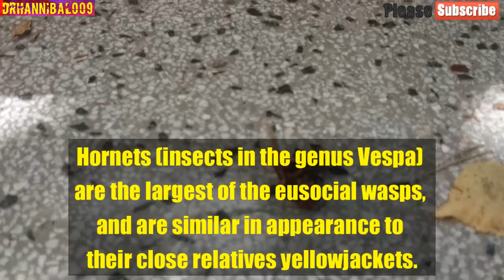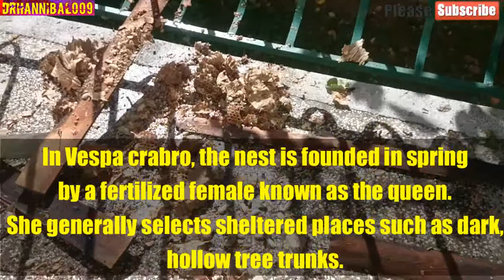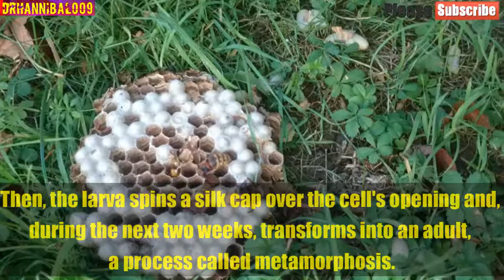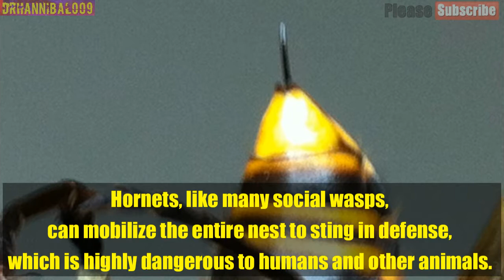What's inside a Giant Hornets Nest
After a hornet queen lays hundreds of eggs, her workers set about feeding the larvae chewed-up prey. With tiny waists, the workers can't digest solid food; they instead subsist on drops of amino acid from the larvae.